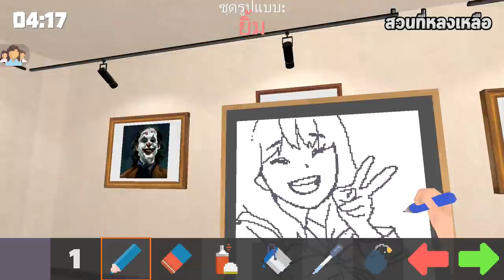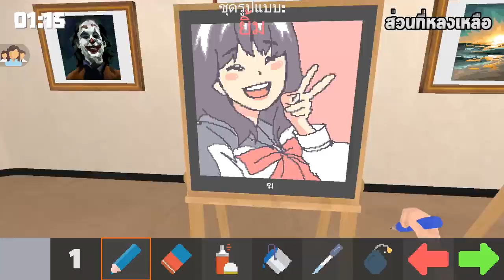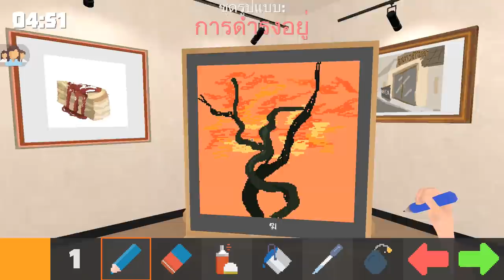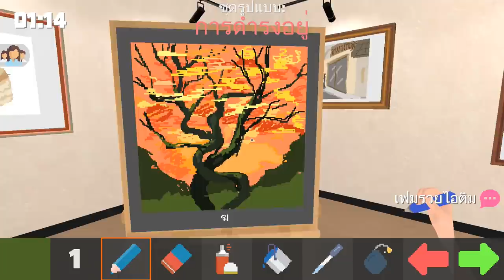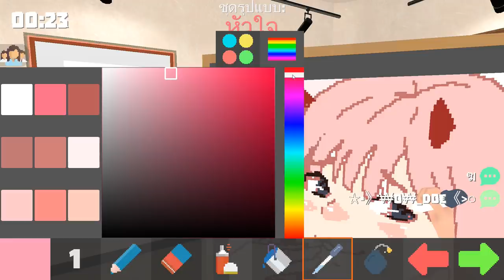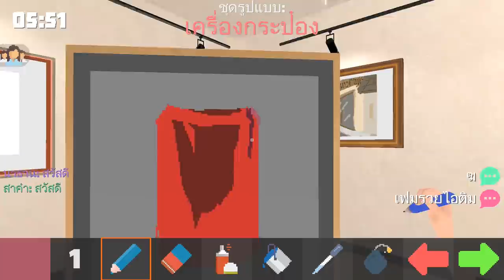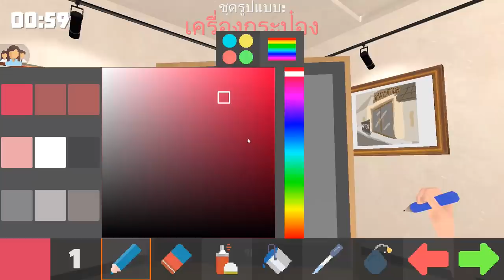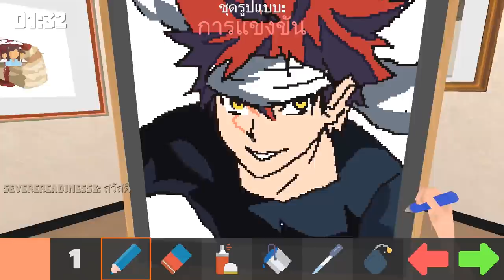Pixel Painter : เจอ FC เยอะมาก!!😮